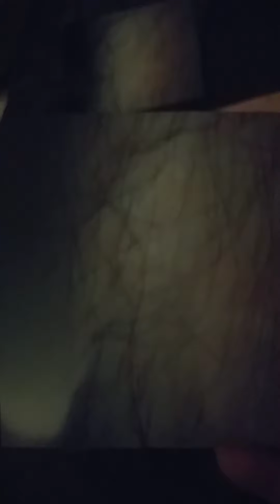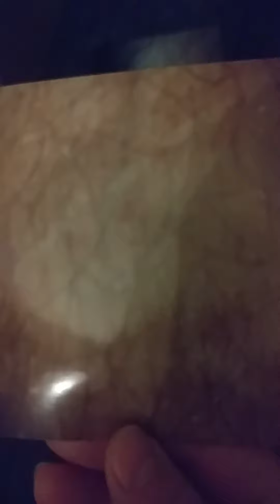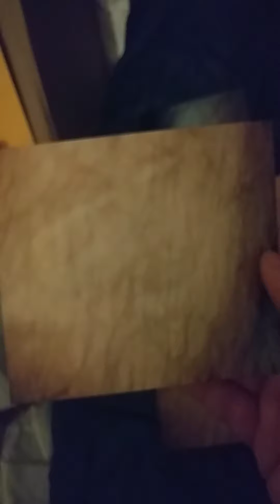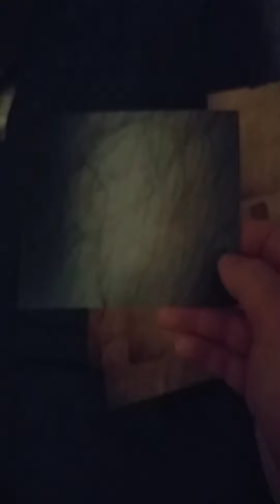Photos of a Beige Black Mamba Snake Venom Mouth Marking.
I noticed a mark on my left calf muscle after a Beige Black Mamba Snake went between My legs and put her face really close to my leg but didn't bite me.